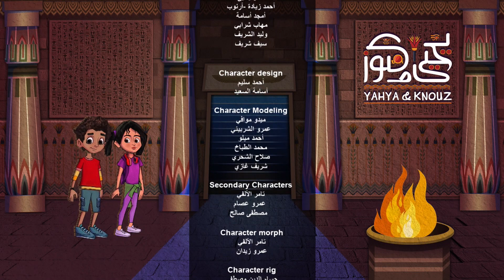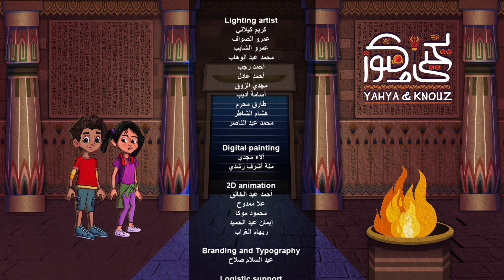مسلسل يحيى وكنوز - الحلقة (الثانية عشر) | Yehia We Kenooz - Episode 12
يحيى وكنوز - الحلقة Yehia We Kenooz - Episode 12
يحيى وكنوز هو مسلسل كرتوني يعرض في شهر رمضان 2022 علي قناة DMC
تدور أحداث المسلسل بيـن العصر الحديث وعصر ماقبل الميلاد وتحديدا عصر الأسرات المصريـة القديمـة، مـن خلال مغامرة طفل يسمى يحيى وشقيقته كنوز، حيث كانا يحضران موكب نقل المومياوات الملكية خلال رحلة مدرسية، وينبهـر يحيى بحديـث معلمه عــن حكايات المومياوات وجمال تصميـم العربات، فيدخل إلـى عربة الملك رمسـيس الثانى الذى يأخذه فى رحلة للعالم القديم، بحيث تستعرض كل حلقة حياة أحد الملوك العظام الذين عاشوا فـي مصر القديمة وقدموا لهـا الكثيـر بطريقـة شـيقة

الشخصيات الاساسية : علاء مرسي , طارق أبو السعود , عصام السقا , ليلى محمد , سامي مغاوري
ضيوف الشرف : اسعاد يونس , اشرف عبد الباقي , أحمد السقا , ياسر جلال , أحمد العوضي

المسلسل من انتاج : هاش تاج سوشيال ميديا
الشركة المنفذة : كوتكيف للانتاج الفني
Yehia We Kenooz
ramadan 2022
Yehia And Kenooz